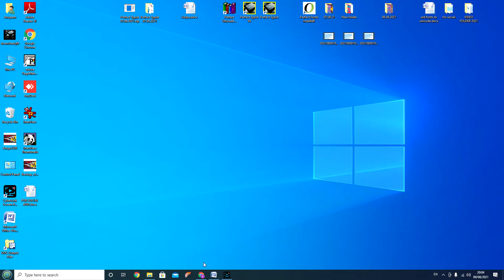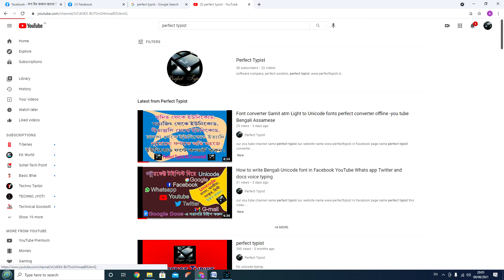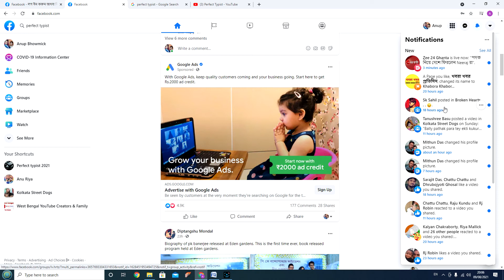how to search perfect typist software in you tube Facebook and Google [পারফেক্ট টাইপিস্ট]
our YouTube channel name perfect typist
Facebook page name perfect typist
নমস্কার দর্শক বন্ধুরা পারফেক্ট টাইপিস্ট ইউটিউব চ্যানেলে আপনাদের সবাইকে স্বাগত  আজকে আমরা এই ভিডিওতে দেখাবো কিভাবে YOUTUBE, GOOGLE, FACEBOOK ইত্যাদি আরো সোশ্যাল নেটওয়ার্কিং অ্যাপে আমাদের Company PERFECT SOLUTION, বা PERFECT TYPIST SOFTWARE রিলেটেড যত ইনফরমেশন আছে সেই সমস্ত ইনফরমেশন কি করে খুঁজে পাবেন   Thank you
 OUR FACEBOOK PAGE NAME   -    PERFECT TYPIST